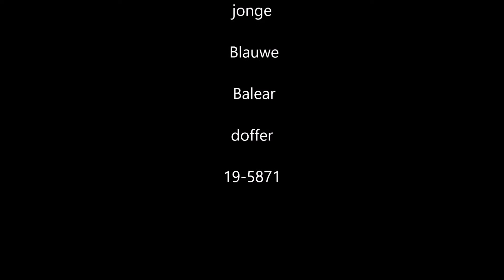Buchon Balear / Dutch Balear 51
Dutch Balear jonge Blauwe doffer